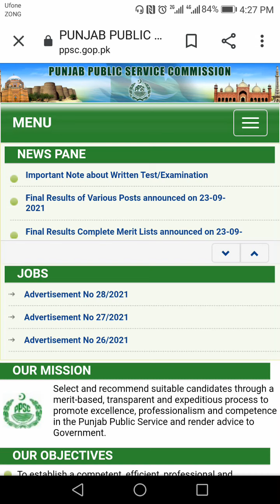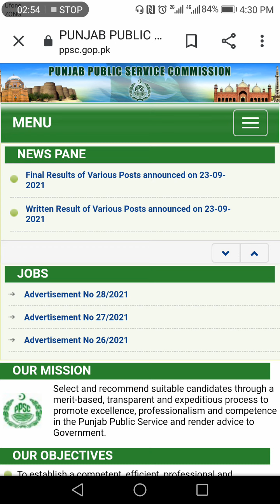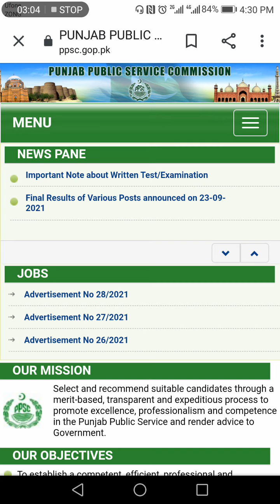Lecturer Education Todays Paper | Paper Was Easy or Tough | Expected Merit